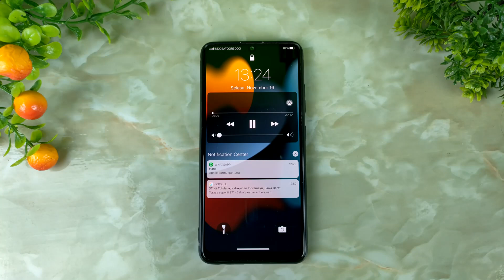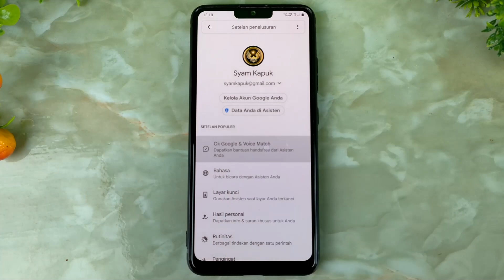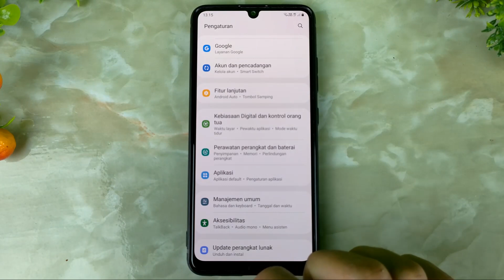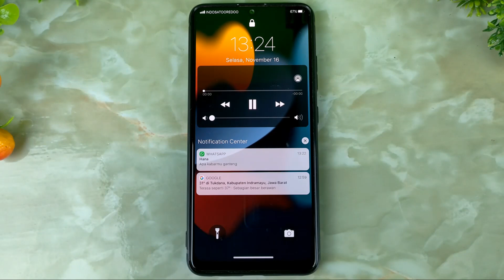Cara Buka Dan Balas Chat WhatsApp Menggunakan Google Asisten Tanpa Buka Lock Screen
Cara ini di lakukan ketika kita sedang malas membuka hp,tetapi tetap ingin mengetahui serta membalas semua isi chat yang masuk.

Cara kerjanya,Asisten  google akan merekam semua chat yang masuk berbentuk teks tulisan kemudian untuk mengetahui isi chat tersebut tinggal kita ucapkan "Oke Google bacakan pesan saya", berkutnya Asisten  google akan membacakan teks yang kita terima satu persatu,dan setelah itu dia akan menannyakan apakah kita akan membalas chat tersebut atau tidak.

Terimakasih